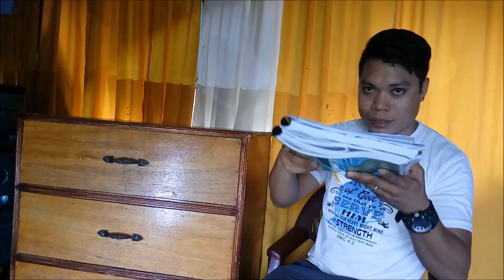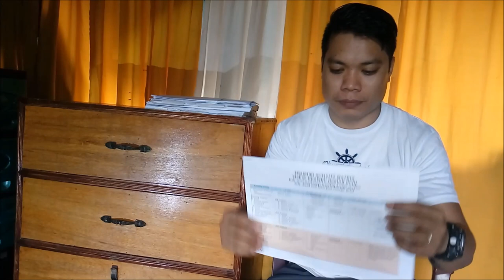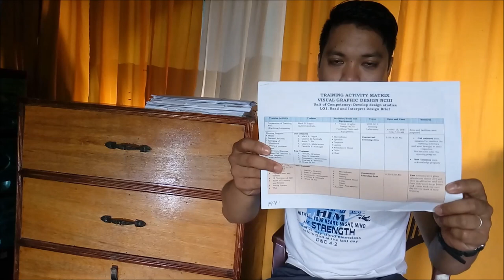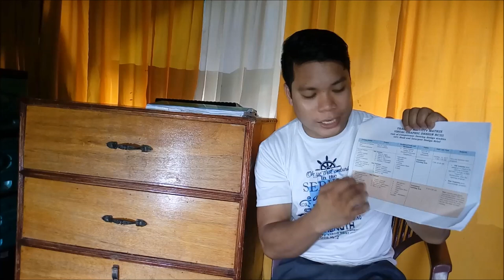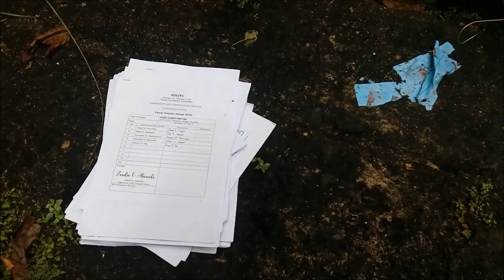TESDA Trainers Methodology Level I|BAKIT di ako nakapasa? | This is what happens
TESDA Trainers Methodology Level I, bakit di ako nakapasa? This is what happens. Part 1

The Trainers Methodology Level I consists of competencies a TVET trainer or assessor must achieve, such as plan training sessions, facilitate learning sessions, supervise work-based learning, conduct competency assessment, maintain training facilities and utilize electronic media in facilitating training.

The Technical Education and Skills Development Authority (TESDA) is the government agency tasked to manage and supervise technical education and skills development (TESD) in the Philippines.
Guidelines:
TESDA: Technical Education and Skills Development Authority
CBLM: Competency Based Learning Materials
CARS: Competency Assessment Result
CBT- COMPETENCY-BASED TRAINING
CCT- Conduct Competency Assessment
COC- Certificate of Competency
FTS- Facilities Training Session
LO: Lesson Objectives
PTS- Plan Training Session
MTF- Maintain Training Facilities
NTCC- National TVET Trainers Certificate
SWBL- Supervise Work-Based Learning
TNA- Training Needs Analysis
TVET (The Philippine Technical Vocational Education and Training)
UEMFC- Utilize Electronic Media in Facilitating Training

BASIC COMPETENCIES 64 Hours
Lead workplace communication
Lead small teams
Develop and practice negotiation skills
Solve problems related to work activities
Use mathematical concepts and techniques
Use relevant technologies

COMMON COMPETENCIES 18 hours
Apply quality standards
Perform computer operations

7 Core Competencies namely 405 Hours
Develop design studies-Learning Outcome LO (Progress chart and Achievement chart)
Create vector graphics using a graphics application
Create raster graphics using a graphics application
Develop designs for print media
Develop designs for electronic media
Develop designs for product packaging
Design booth and product/window display
Total of 487

Competency based tRAINING (CBT)

Competency Based Training is training that is designed to allow a learner to demonstrate their ability to do something.

This may be to make a cake, create a brochure, lead a tour or deal with a difficult customer.

The key thing about CBT is that you either can or cannot (yet) do the thing that you are learning about.
Learners are not expected to perform tasks better than others, or in competition to others. For example, there are no “extra points” for extra effort or performance.
Learners simply have to demonstrate they can do a task, activity or exercise well enough to be assessed as “competent”.
In other words, they must be successful at the task they are given to complete that unit of work.

Role of the CBT Trainer
1. Serves as a team member to determine what is to be learned
2. Stimulates trainees‟ motivation.
3. Manages learning: a consultant rather than a provider of information; a facilitator of the learning
4. Diagnose and solves learning problems
5. Evaluates student achievement
6. Assist learners to obtain individualized rewards
7. Assist each trainee in designing a personalized plan of study.
8. Installs confidence in the learner by providing experiences where learners may succeed

Role of the CBT Trainees
1. Trainees may select
 what to learn and
 when they want to learn it, within reason ,
 how they want to learn and
 learn at their own pacing within program guidelines
2. Compete against present job standards
 (not against other students) and
 graded on achievement of the standards or criteria of each task.
3. Evaluate their own progress
4. Rated mainly on performance, while paper and pencil tests will be used mainly to check their knowledge of the task.

10 Principles of CBT (Competency based tRAINING)
1. The training is based on curriculum developed from the competency standards
2. Learning is competency-based  or modular in structure
3. Training delivery is individualized and self-paced
4. Training is based on work that must be performed
5. Training materials are directly related to the competency standards and the curriculum
6. Assessment of learners is based in the collection of evidences of work performance based on industry or organizational required standards
7. Training is based both on and off the job components
8. Training allows Recognition of Prior Learning (RPL)
9. Training allows for learners to enter and exit programs at different times and levels and to receive an award for competencies attained at any point.
10. Approved training programs are nationally accredited

ORAL QUESTIONING:

Why the company has a LOGO?
What is a graphic design?
Why is it important that the color matches the product that you are selling?
Give some different graphic applications?
What is the meaning of Copyright laws?
Why it is important to maintain design integrity?